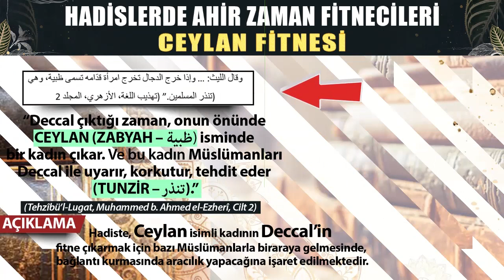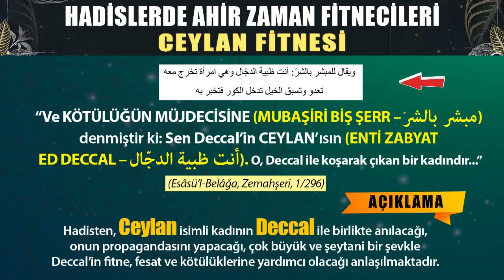AHİR ZAMANDA CEYLAN FİTNESİ